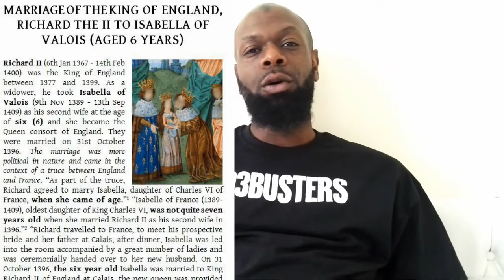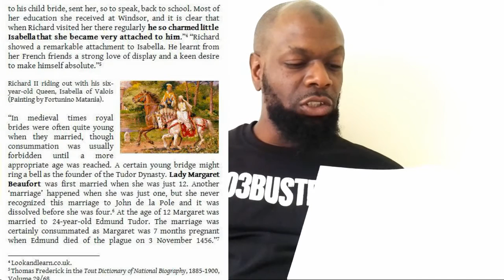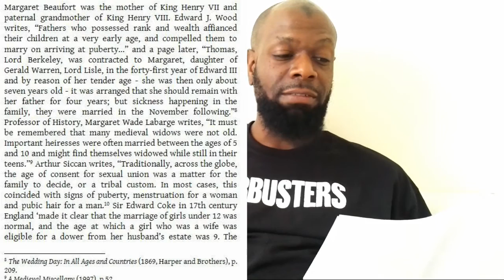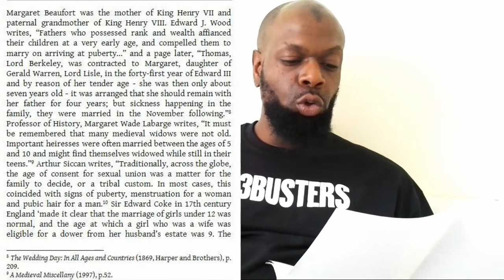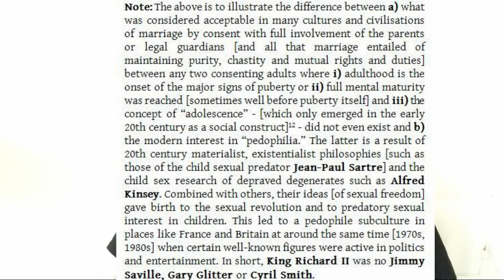Was Mohammed a pedophile prophet discussion QUASHED!